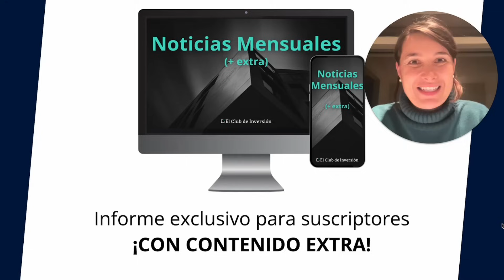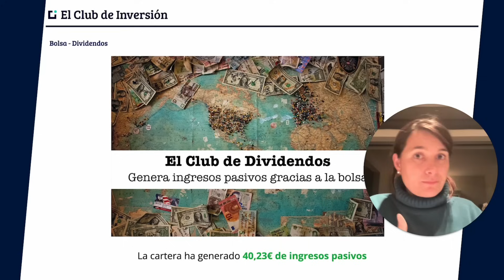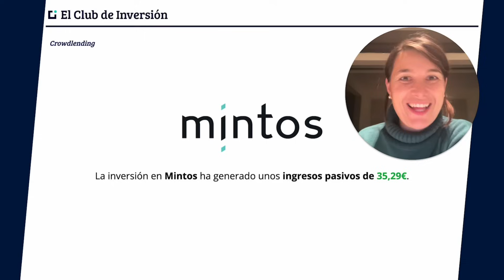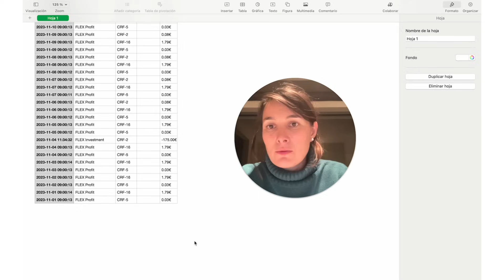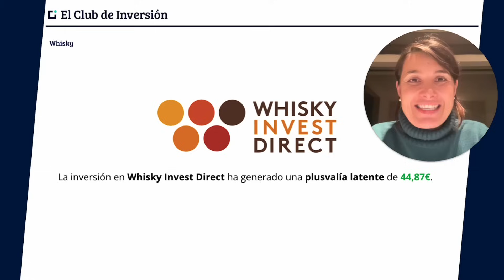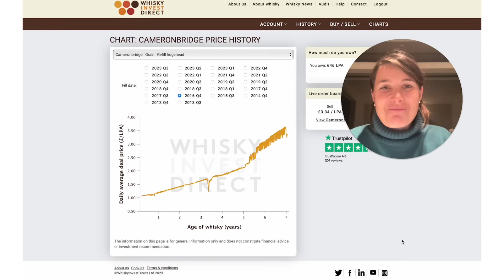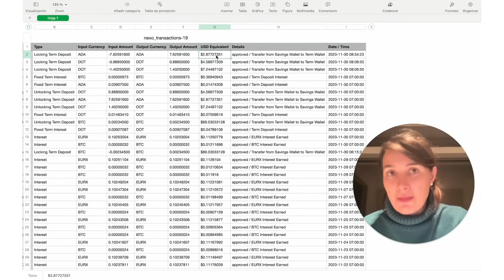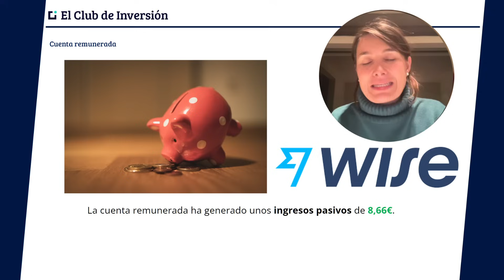Mis Cuentas por DENTRO 🔎 [Máxima TRANSPARENCIA] Actualización Cartera +1.074,23€ ▶ Noviembre 23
👇🏼 ¡ES AQUÍ! 👇🏼

Apúntate AHORA y empieza a recibir cada mes GRATIS este informe de actualidad con contenido extra EXCLUSIVO 🔝

El vídeo que es para muchos de vosotros una fuente de inspiración para encontrar poderosas ideas de inversión que te conviertan en un inversor de alto rendimiento.

Te traigo la actualización de nuestra Cartera Inversor Inteligente para este mes de noviembre del 2023.

Una revalorización más que notable, aunque esto no es todo…

Como ya sabes, tienes un informe exclusivo sobre la actualidad mensual, el cual los suscriptores de nuestra lista privada reciben cada mes de forma gratuita.

Lo tienes en el primer enlace de la descripción de este vídeo.

El ejercicio de transparencia BRUTAL que he hecho en esta actualización de cartera refleja nuestro firme compromiso en traerte contenido de calidad contrastada, para que te sea realmente útil y te ayude a pasar a la acción.

¡Deseo que le puedas sacar provecho a este vídeo tan especial!

🎬 CAPÍTULOS DEL VÍDEO:

▷ 00:00 Actualización Cartera Inversor Inteligente Noviembre 2023

▷ 02:13 Composición Cartera Noviembre 2023

▷ 05:16 Evolución ARALP ↗↗↗↗

▷ 05:31 Evolución Club de Dividendos ↗↗

▷ 06:37 Evolución Crowdlending ↗↗ (⏹ Mi cuenta de Mintos, desde dentro)

▷ 12:13 Evolución Crowdfunding Inmobiliario ↗↗ (⏹ Datos de Crowdestor, desde dentro)

▷ 18:03 Evolución Whisky ↗↗ (⏹ Mi cuenta de Whisky Invest Direct, desde dentro)

▷ 21:47 Evolución Criptomonedas ↗↗ (⏹ Datos de Nexo, desde dentro)

▷ 27:57 🆕 Cuentas Remuneradas ↗↗ (Y respuesta a vuestras preguntas)

▷ 30:49 Conclusión final, con una reflexión MUY personal 😊

💰 OBTÉN INGRESOS CON TU DINERO “PARADO” EN EL BANCO 💰

INVERSIÓN EN BOLSA

PLATAFORMAS DE CROWDLENDING

PLATAFORMAS DE CROWDFUNDING INMOBILIARIO

► Abre tu cuenta con Reinvest24 (Obtén 10 € de regalo de bienvenida

MÁS ENLACES MENCIONADOS EN EL VIDEO